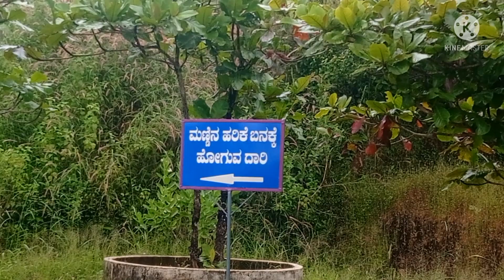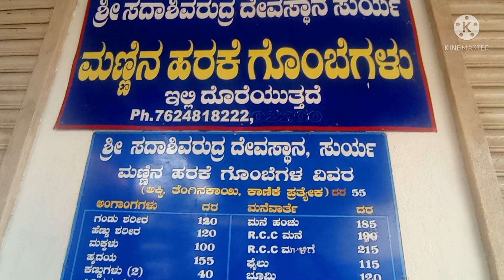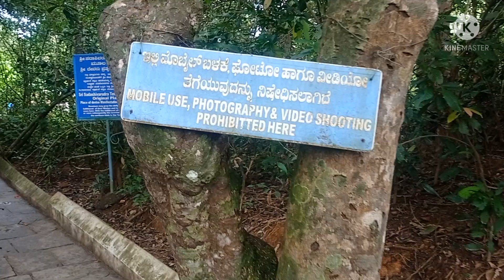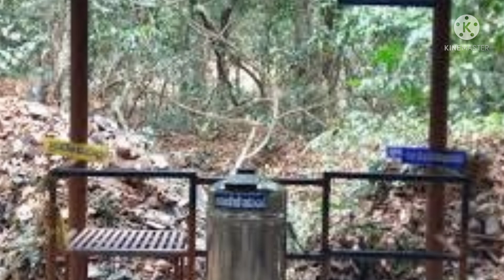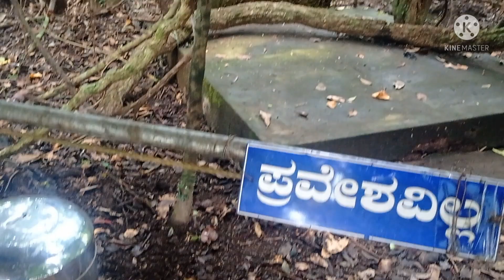Sadashiva Rudra temple ujire | Surya | Dharmasthala | ಹರಕೆಯ ಕ್ಷೇತ್ರ | Episode 2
Surya (Suriya) Sadashiva Temple : is located in Nada village of Dakshina Kannada Karnataka round about 13 km from Belthangady taluk center and 4 km from Ujire town.
The Surya temple is probably only one of its kind because of its unique tradition of clay offerings  symbolizes Humn Earthly desires. The devotees along with their clay offerings have to go to the temple  along with a coconut and rice. After a through examination of the idol the priest accepts the offerings on behalf of God. All the offerings are placed near the temple which consists clay models of Children, cradles, limbs, houses, automobiles, coconuts, cattle, bullock carts, snakes, tortoise, eyes, ears etc...

One can find thousands of  clay idols and structures being offered to god lying near a small place near the temple, which is believed to be the original place where lord Sadashiva Rudra appeared and blessed his devotees.
Even though the temple is called Sadashiva Rudra Devasthana, it is popular and famous as “ SURYA” Temple. Surya Temple has a history dating back to the 13th Century. The Place was then ruled by the “BANGA” Kings. Banga Kings Contributed to the development of the Surya temple. There is small detail inscribed near the Nandeeshwara Idol which indicates that the temple’s history dates even prior to the 13th century. There is an interesting legend as to how the place got the name “SURYA”. Once upon a time, a woman was chopping grass with her son, when she hit a stone. Blood started oozing out from the stone she had hit. Afraid at seeing blood from the stone, the woman cried out “SUREYA” to her son. After the incident the place was named SUREYA, which gradually became “SURIYA” and finally “SURYA” as called now.

Address:
Sri Sadashiva Rudra Temple
Surya, Nada Grama, Permanu.
Beltanagday Tq, DK-574214.

Distance from Sadashivarudra Temple, Surya
Ujire: 4Km
Dharmasthala: 13Km
Belthangady: 14 Km
Bangalore: 313 Km
Mangalore: 75 Km
Mysore: 247 Km
Udupi: 106 Km

How to get there:
Nearest Airport: Mangalore International Airport at Bajpe
Nearest Railway Station: Mangalore
Road: Ujire is well connected by road network. Direct buses are available to Ujire from Mangalore, Bangalore, Chikmagalur and Dharmasthala. From Ujire you will need to catch an auto rickshaw to visit the temple.

Route map to reach Sadashivarudra Temple: (Driving Directions)
From Bangalore: via Nelamangala - Hassan - Sakaleshpura - Dharmasthala - Ujire
From Mysore: via Holenarasipura - Hassan - Sakaleshpura - Dharmasthala - Ujire
From Mangalore: via Bantwal - Guruvayanakere - Belthangady - Ujire

xxxx other video links xxxx

My Gears:

Camera:  Gopro
Mobile : Redmi note 9
Mobile: Honor 6x
Mic: boya
Tripod: triple angle
Selfie stick : Handy
lap : Dell
Earphone: shenizer
watch: quartz
cap: reebok
Travel safe share information.